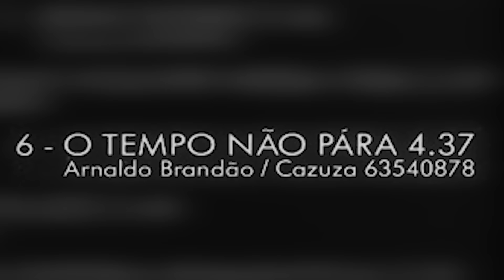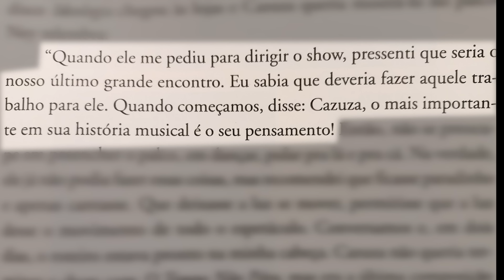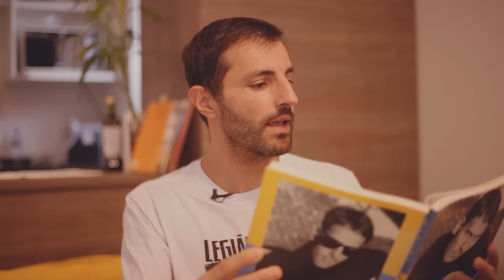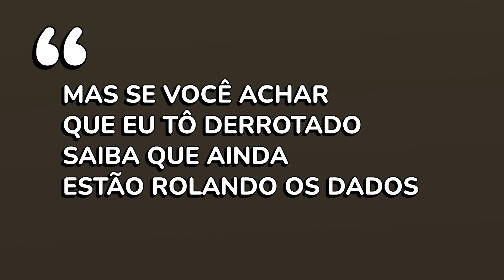Gravação inesperada, letra de protesto: a história de "O TEMPO NÃO PARA" (Cazuza)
Neste vídeo, conto a história por trás da canção "O tempo não para", de Cazuza e Arnaldo Brandão.

Lucinha Araújo - "CAZUZA - SÓ AS MÃES SÃO FELIZES"
Lucinha Araúho - "CAZUZA - PRECISO DIZER QUE TE AMO"